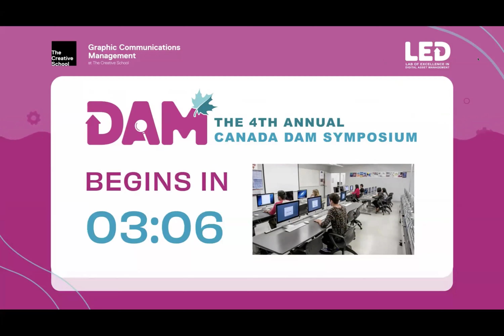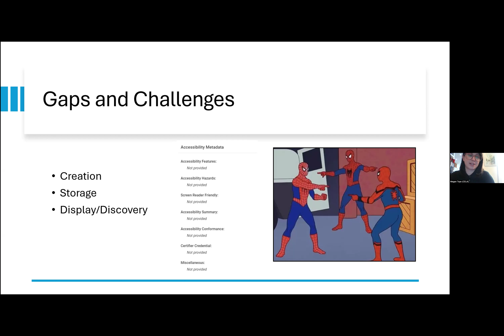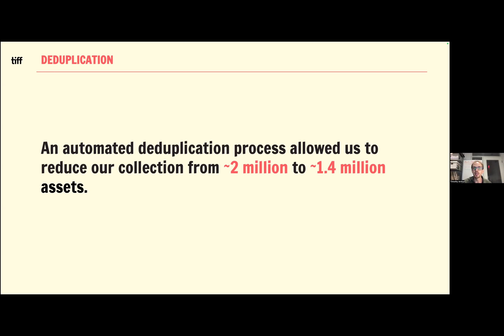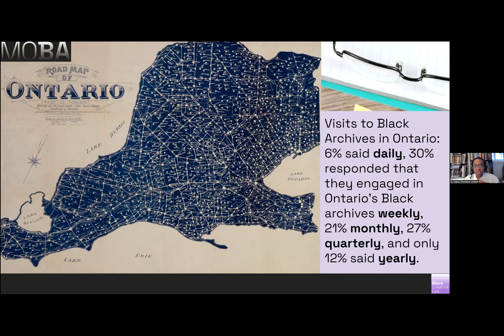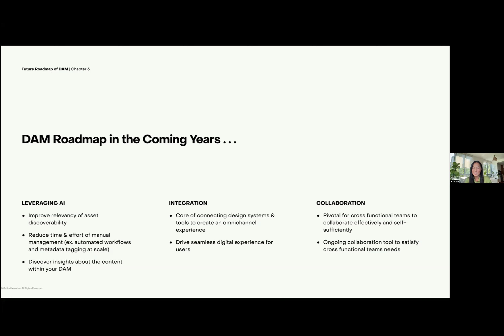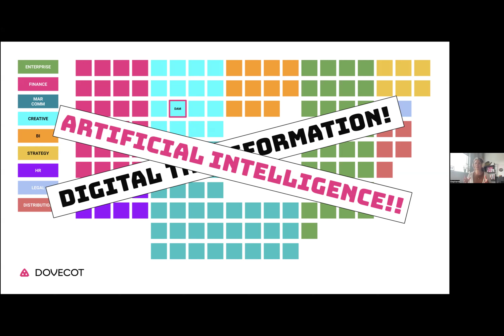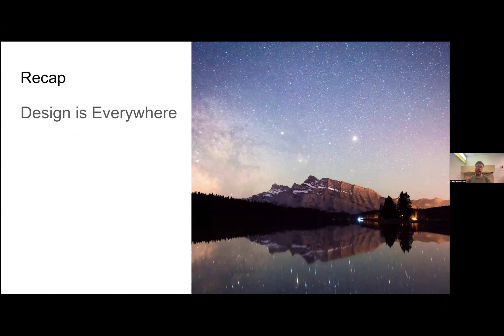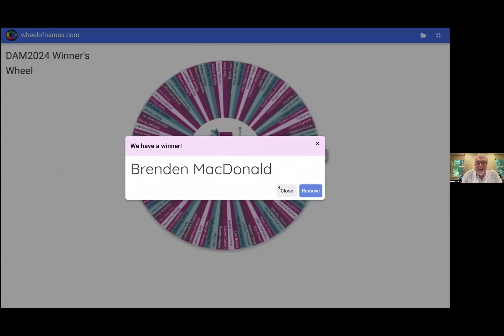4th Annual DAM Symposium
Hosted by the Lab of Excellence in Digital Asset Management (LED) at Toronto Metropolitan University in Toronto, Canada on June 20, 2024